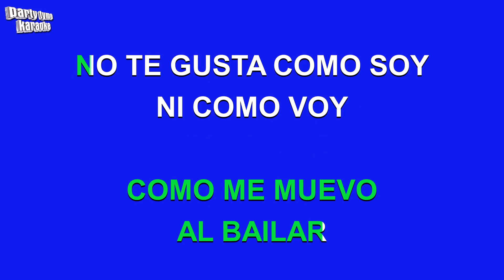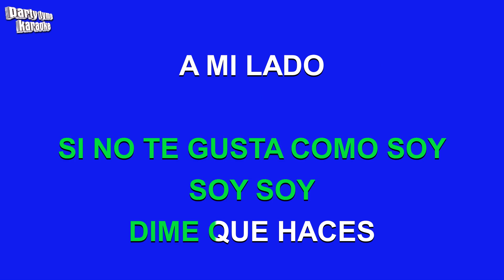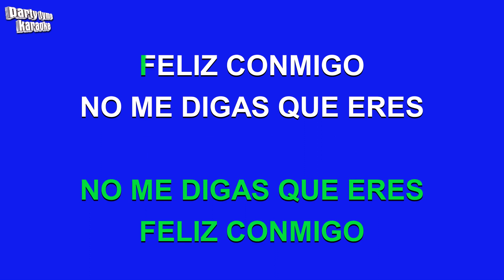Bacilos - Feliz Conmigo (Versión Karaoke)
Versión karaoke de 'Feliz Conmigo'
hecho popular por Bacilos,